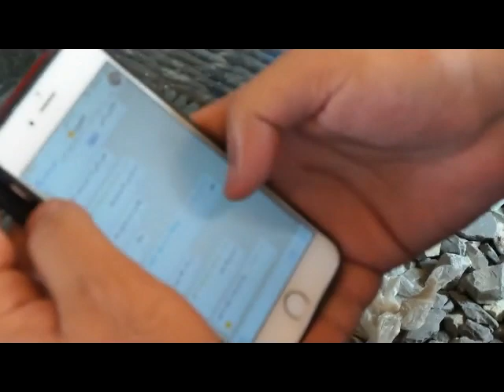عبدالله بالحمر ورحلتنا العائلية المميزة في راك 8-10-2015